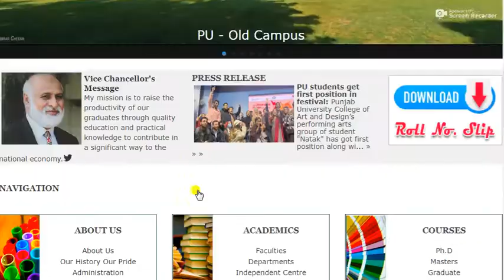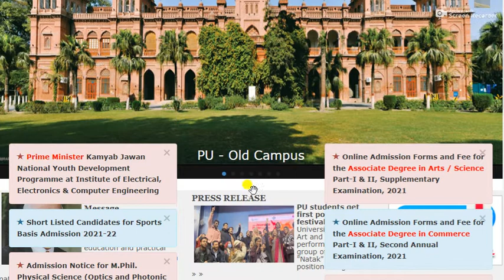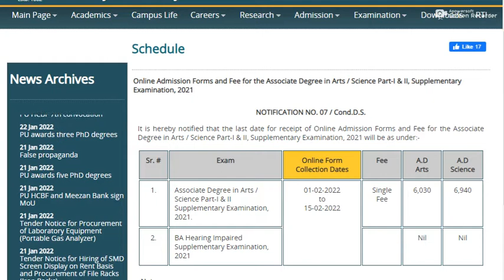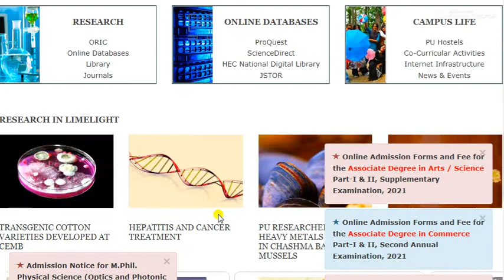Pu supply admission 2022,Punjab university supply admission 2022,Punjab University admission 2022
pu supply admission 2022,Punjab university supply admission 2022, ba bsc supply admission 2022,pu ba supply admission 2022
pu admission 2022 last date,
pu admission form fill 2022,
pu admission 2022 how to apply ,
pu admission 2022,
pu admission,
pu admission 2022 pharm ,
pu admission 2022 merit list,
pu adp admission,
pu admission process 2022,
pu admission form,
pu admission process after merit list,
pu admission process,
pu adp,
pu ba supply admission 2022,
pu supply admission 2022,

Punjab university supply admission 2022, ba bsc supply admission 2022, Punjab university